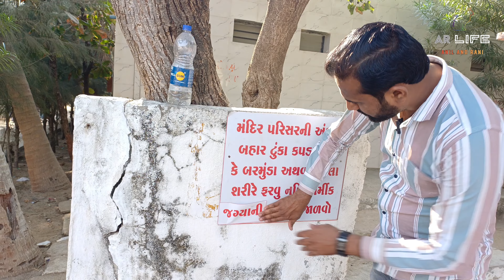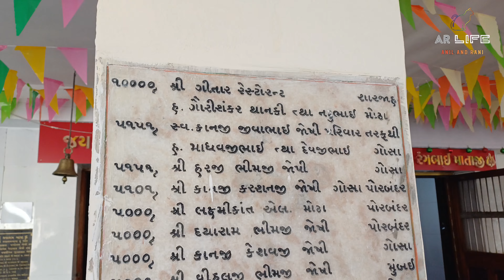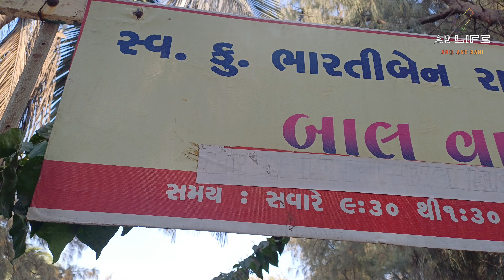અમે ગયા રંગબાઈ માતાજી ના મંદિરે | Rangbai Mandir Porbandar | #2